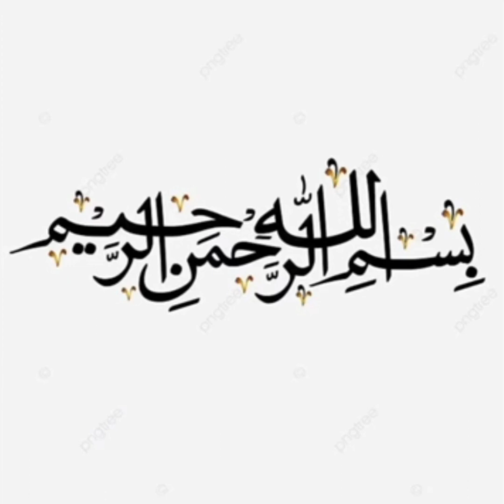Baby Lawn Frock Design for Summer 🌞 2024 ll Latest Baby Frock Design ll Beautiful Lawn Frocks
Hello Friends 👋🏻👋🏻👋🏻

            IN this video 📸📸📸 I will share with you very beautiful stylish and comfortable baby girl lawn hand made frock designs for summer 🌞🌞🌞 season.So please like, share with your friends and family, subscribe to my channel aatika sewing hub for more informative videos and don't forget to click the bell 🔔🔔🔔 icon.